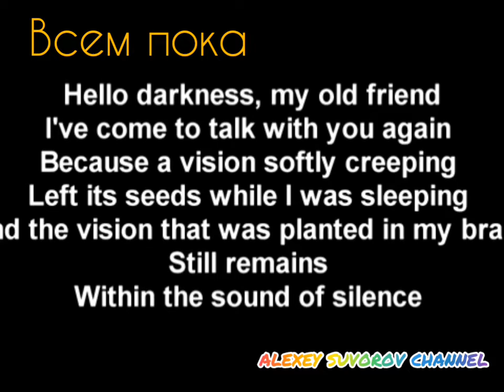Мистер Лесха вернулся! |VLOG